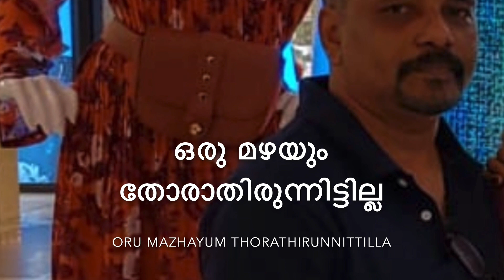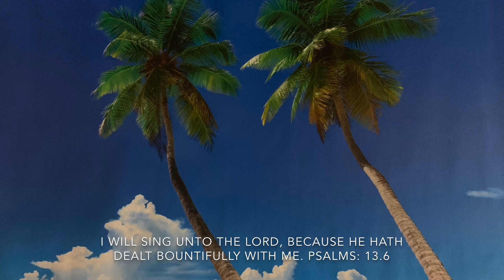Oru Mazhayum | ഒരു മഴയും തോരാതിരുന്നിട്ടില്ല | Christian devotional songs | Roy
ഒരു മഴയും തോരാതിരുന്നിട്ടില്ല | Oru mazhayum thorathirunnittilla | christian devotional songs | Roy| Malayalam Christian songs